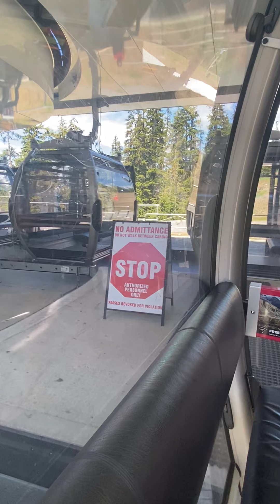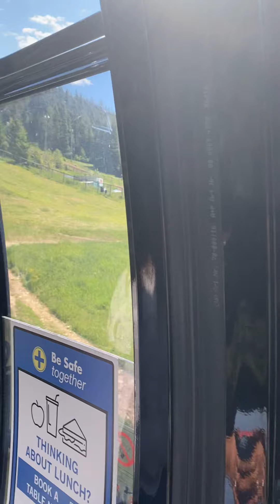Black comb to Whistler part 2